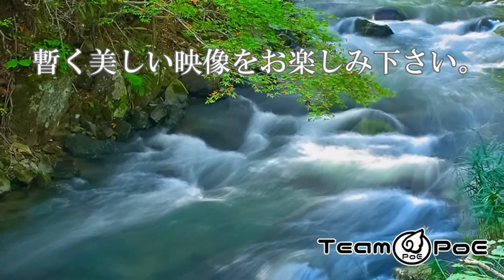最終話突入！主人公の右腕が逝く！？【冴えない荒野を目指すらくえんのぼく。】実況 #20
突然の事故で主人公の絵師生命が大ピンチ！？